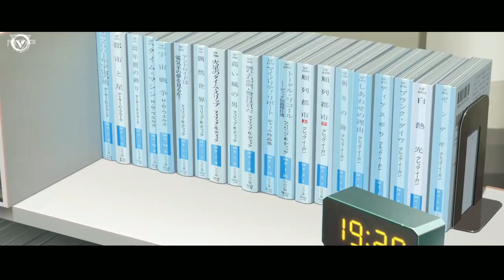イエスタデイ [Yesterday] - Official髭男dism [ AMV Hello World ]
Video Editor: Dzii Official
© If any producer or label has an issue with any of the uploads please get in contact  and it will be deleted immediately (this includes artists of the images used). Thank you!
● Nếu có bất cứ thắc mắc, khiếu nại nào về bản quyền hình ảnh cũng như âm nhạc có trong video mong chủ sở hữu liên hệ trực tiếp với tôi qua địa chỉ Email: . Xin cảm ơn!
© Dzii Official ✔